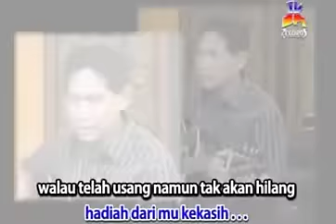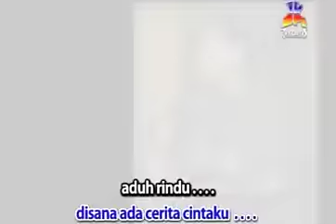Obbie Messakh - Aduh Rindu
Aktifkan juga RBT "Obbie Messakh - Aduh Rindu", dengan kode RBT :

Telkomsel : ARUDW
Indosat : 53091715
Three : 8666001

BLOK M SQUARE Lt. Basement. Blok B 217-218
Jakarta Selatan

Buruan. Sebelum Kehabisan !